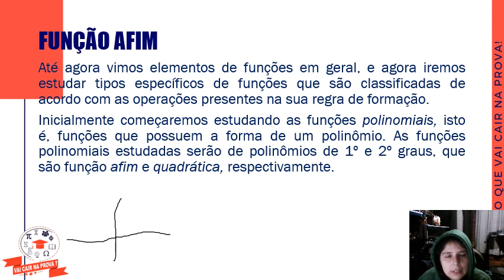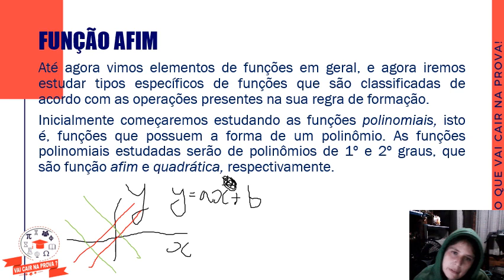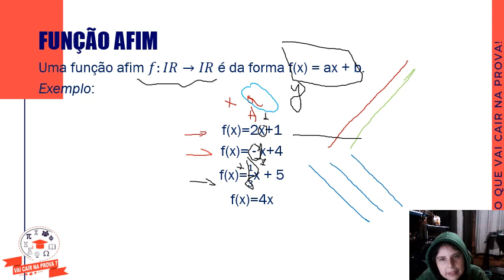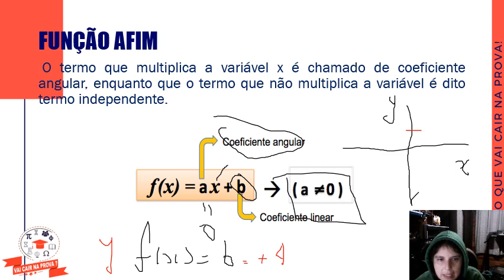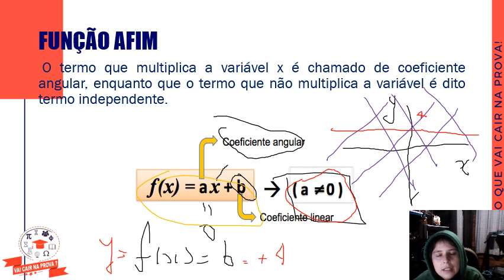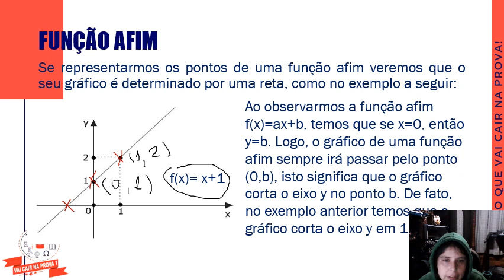01/06/2020 - Aula 06 - Matemática A - Conteúdo - Prof. Camila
01/06/2020 - Aula 06 - Matemática A - Conteúdo - Prof. Camila